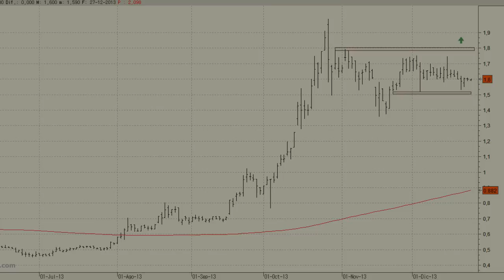Análisis técnico de Ezentis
La corrección actual en la cotización de Ezentis ha sido de poca envergadura, lo que sin duda es una señal que confirma la escasa presencia de las ventas y las altas posibilidades de que el valor continúe escalando posiciones.